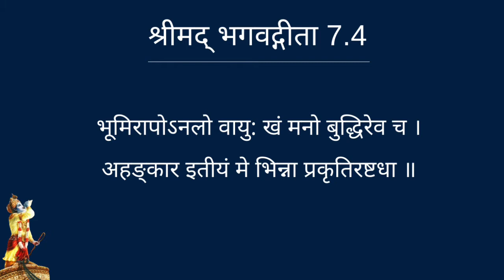गीता 7.4 || Gita Daily || Bhaktisiddhanta Das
|| भगवद्गीता 7.4 ||
भूमिरापोऽनलो वायु: खं मनो बुद्धिरेव च ।
अहङ्कार इतीयं मे भिन्ना प्रकृतिरष्टधा ॥ ४ ॥
bhūmir āpo ’nalo vāyuḥ
khaṁ mano buddhir eva ca
ahaṅkāra itīyaṁ me
bhinnā prakṛtir aṣṭadhā